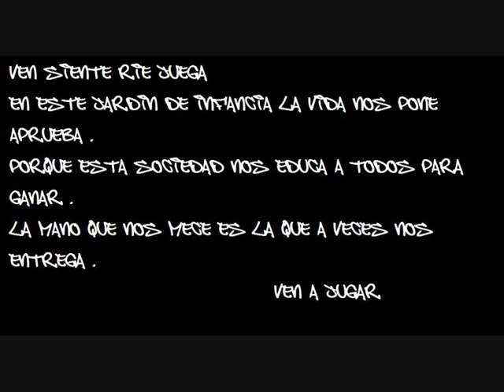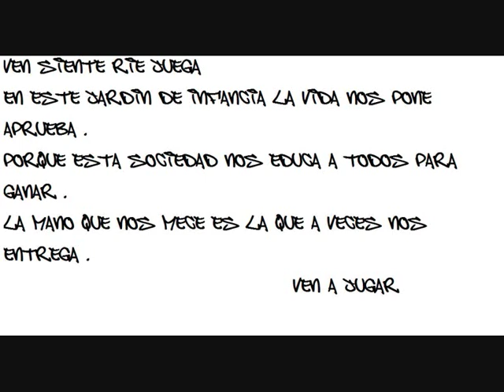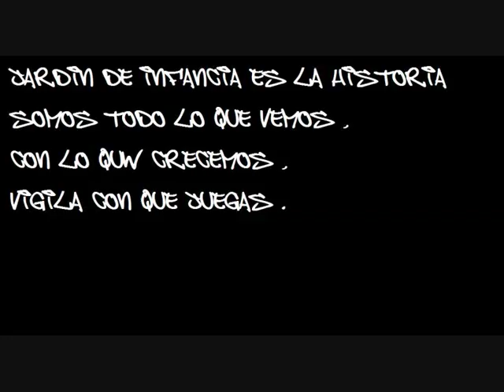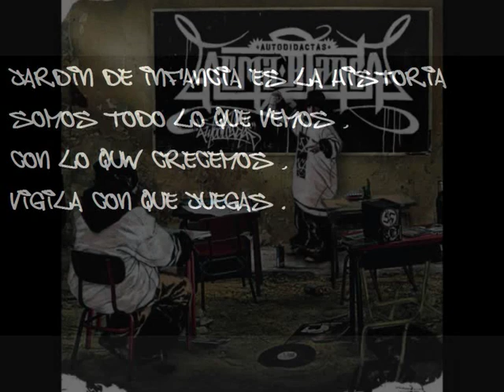Arma Blanca - Jardín de infancia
Aqui os dejo un video de Arma Blanca es de audio y fotografias.
Jardín de infancia espero que os guste.